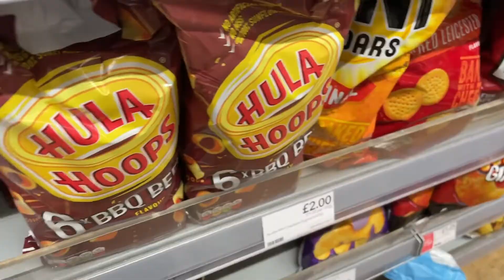She LAUGHED at what I SAID!!!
Well if i do achieve buy anything at harrods I'm gonna come and laugh at her and then make her my 24 hour assistant as I buy anything from the store!!!